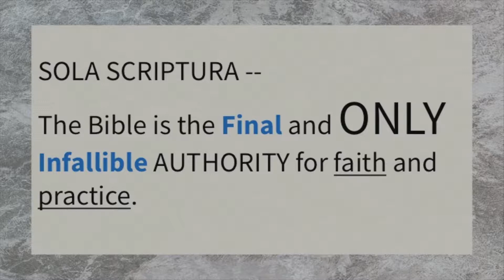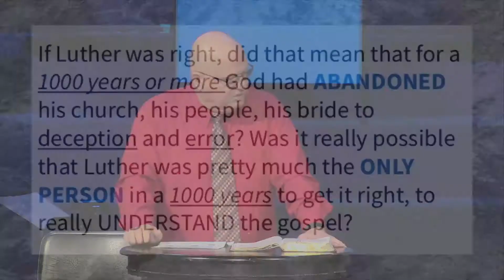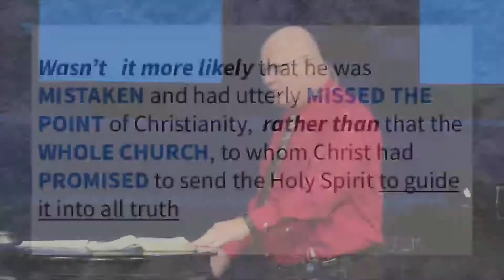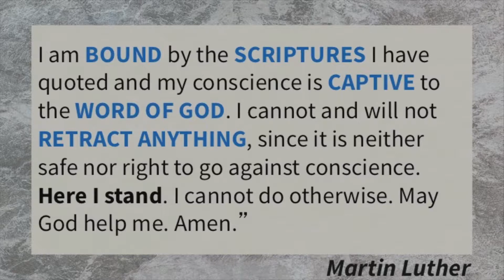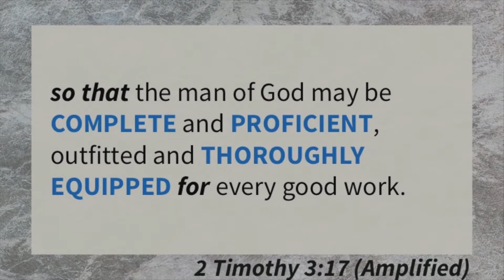November 5, 2017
11_5_17 - Sola Scriptura